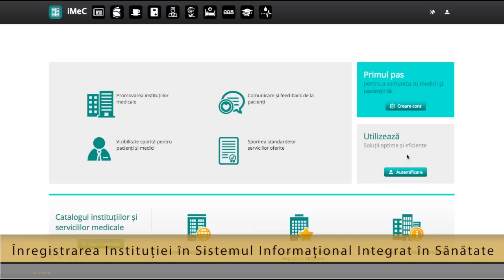Inregistrarea instituției medicale în Sistemul Informațional Integrat în Sanatate